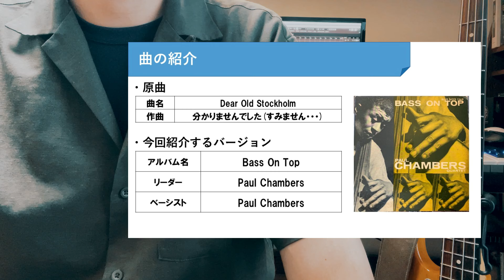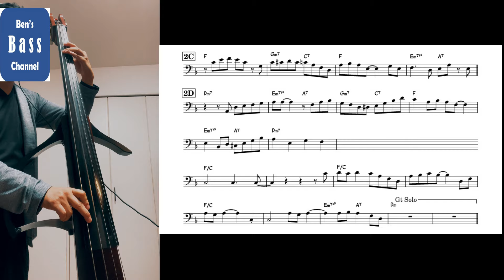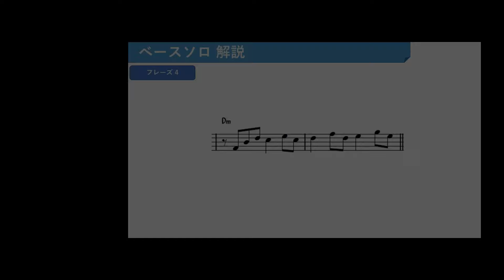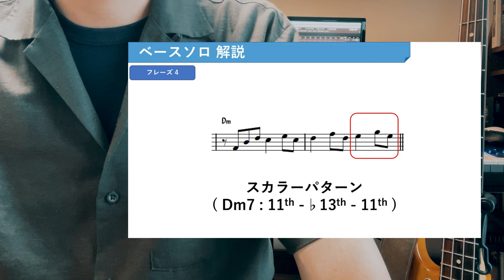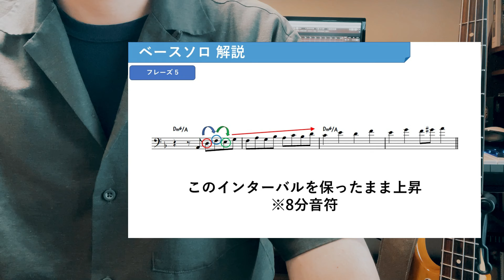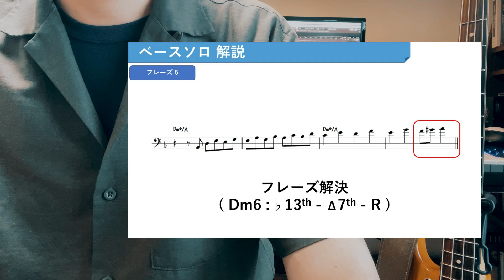【bass】【jazz】ポール・チェンバース『Dear Old Stockholm』でのベースソロ解説！【アドリブ】【フレーズ】【Paul Chambers】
ベーシスト向けにポール・チェンバースのベースラインを解説する動画です。
参考曲はポール・チェンバースのリーダー作「Bass On Top」に収録されてます。

今回はリクエストいただいた内容でレジェンドのソロ解説です！
このバージョンのチェンバースの演奏は実際の演奏で使えるフレーズ満載です。
この機会にぜひフレーズを一緒に練習してみましょう！

こちらのサイトでコピー譜面の販売を行っております。

また別のチャンネルでBGMの配信もやっています。
こちらの方も是非よろしくお願いいたします。

ベースのレッスンもやっております。
Benのレッスンを受けてみたい方は下記教室のHPからどうぞ。